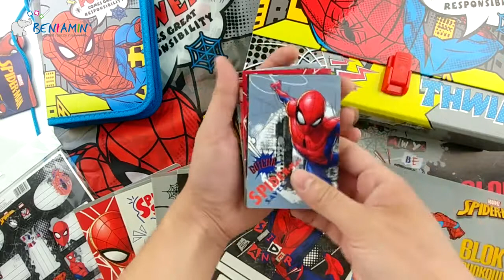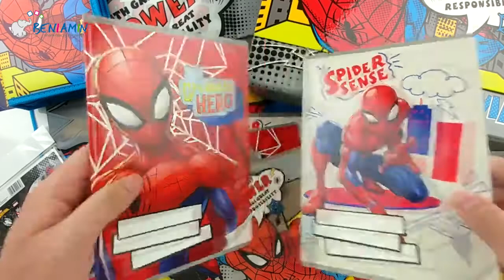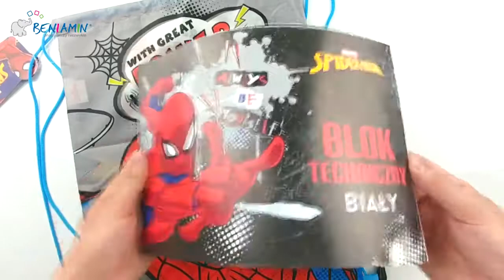Spiderman - Zestaw Artykułów Szkolnych Od Beniamina z Fantastycznym Spider-Man'em!